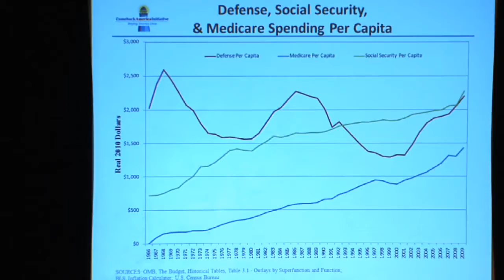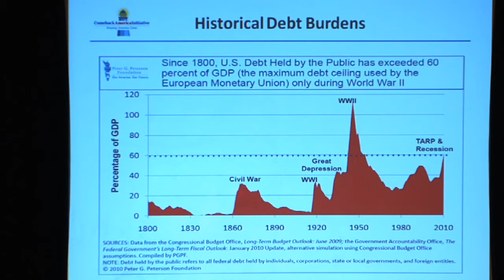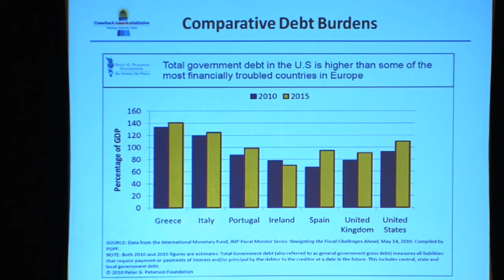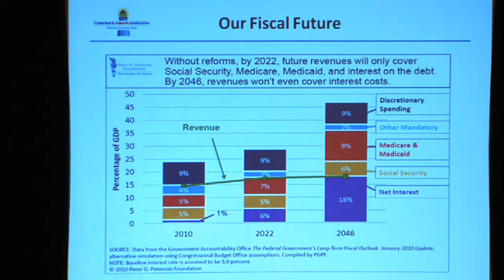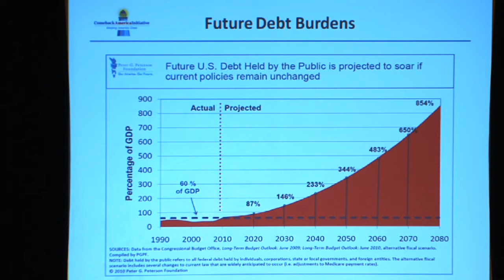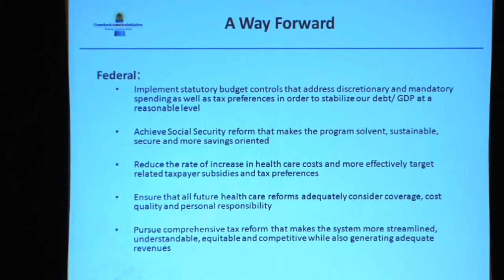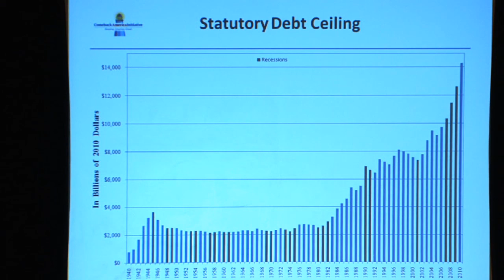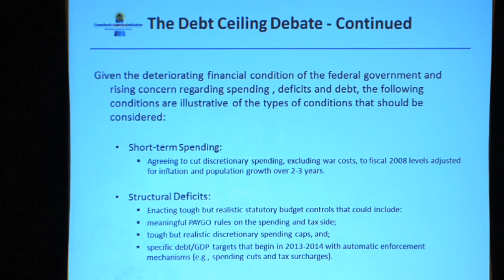The Fiscal Solutions Tour 2011: Part 2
Second Speaker:  David Walker

Presentation and Discussion With Leading Experts on National Budget Policy.

Where do we go from here? What key decisions need to be made in the not-too-distant future? How can reforms lead to a brighter future?

February 10, 2011 Buena Vista Theatre -- UTSA Downtown Campus 11:30 a.m. to 12:30 p.m. -- followed by reception with light refreshments.

The College of Public Policy and the Concord Coalition invite you to the San Antonio public presentation of The Fiscal Solutions Tour: Presentation and Discussion with the Leading National Experts on the Federal Debt, on February 10, 2011 at the Buena Vista Theatre from 11:30 a.m. to 12:30 p.m.

Cutting through the usual partisan rhetoric, ideological divides and political smoke screens, the Fiscal Solutions Tour participants will engage in a realistic dialogue about our nation's financial future, a range of potential solutions that need to be considered, what trade-offs we need to make, and how we can leave a stronger, more prosperous nation to our children and generations still to come.